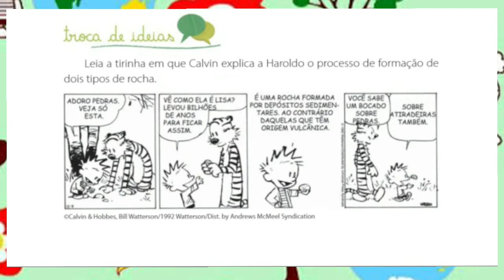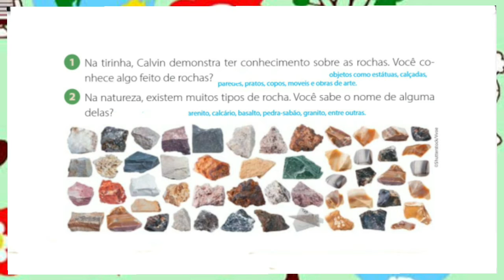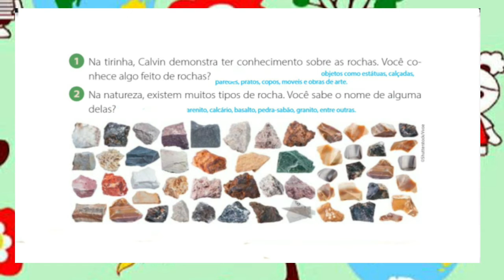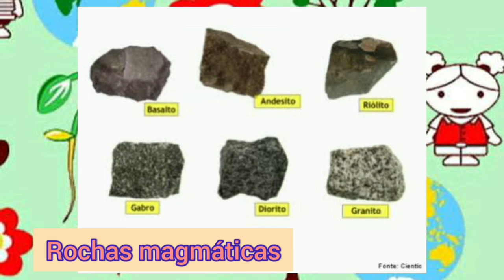01/09 Ciências 4°ano